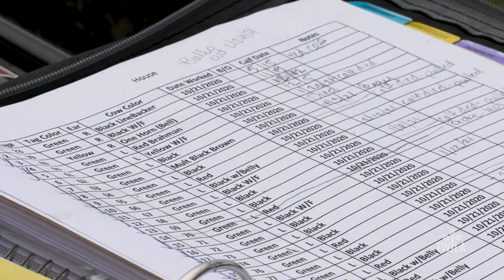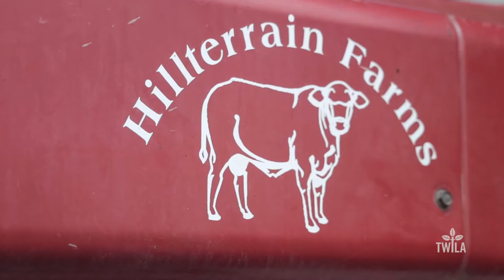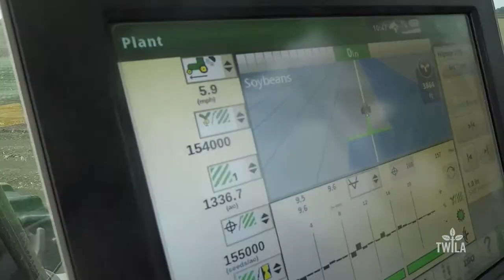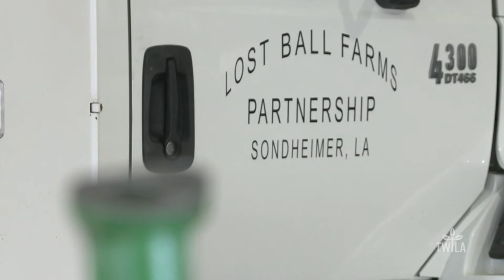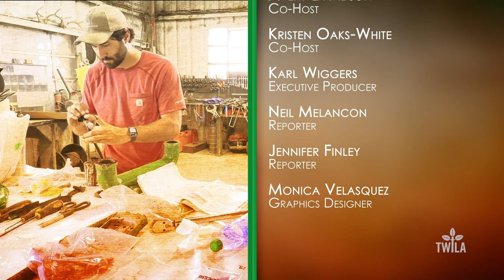TWILA -- June 11, 2021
This week, we're introducing you to the three finalists for the Louisiana Farm Bureau Young Farmers & Ranchers Achievement Award.  It's the award given to a young farmer or farm couple under the age of 35, who shows strong leadership, improvement to their operation, and a dedication to feeding and clothing the world. Plus, we have a brand new Field to Feast to make you hungry for a savory Louisiana specialty!